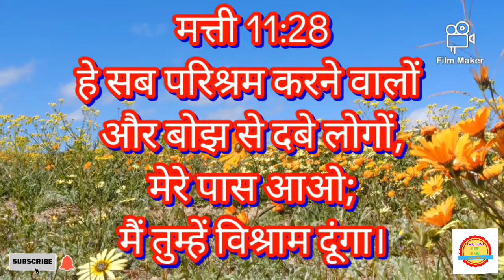Word of God Jesus Christ. Matthew 11 : 28